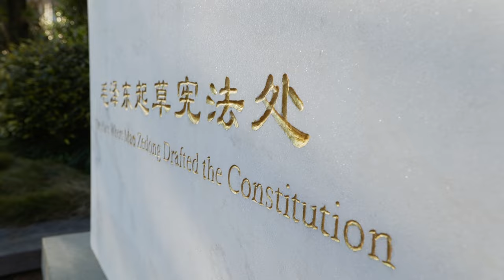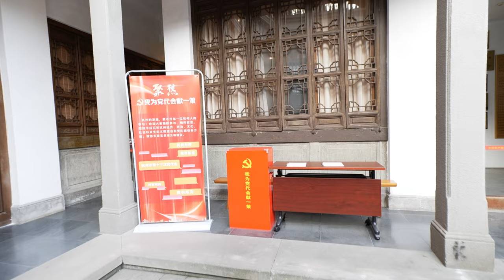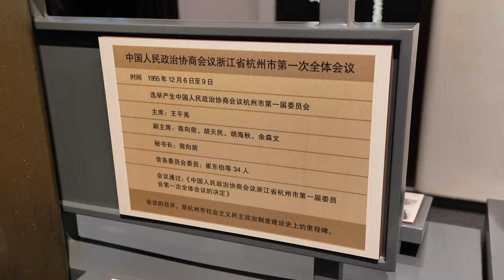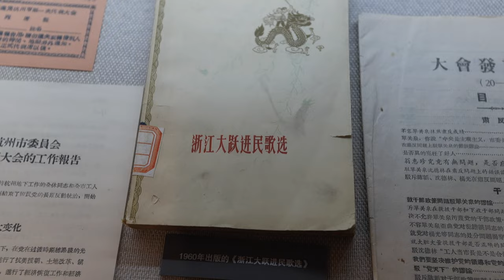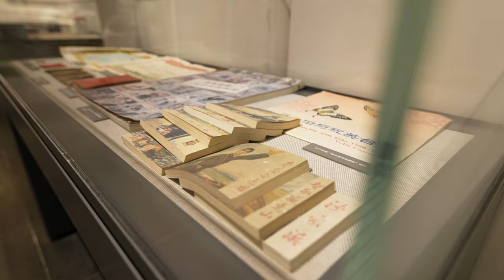Mao and Hangzhou | 128 years birthday of Mao Zedong